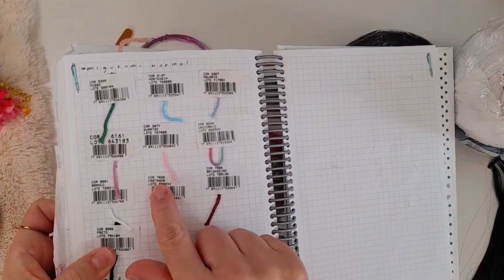Desafio do nosso novo projeto _ Boneca Rafaela de Amigurumi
Nosso novo projeto vem cheio de representatividade a Boneca Rafaela de Amigurumi possui Vitiligo você sabe o que é?
"O vitiligo é uma condição da perda da coloração da pele. As lesões formam-se devido à diminuição ou ausência de melanócitos (as células responsáveis pela formação da melanina, pigmento que dá cor à pele) nos locais afetados".
Linda, cheia de graça e elegância essa boneca é uma homenagem a todas as pessoas que possuem essa característica que as tornam ainda mais lindas e especiais.

Lista de matérias utilizados
Boneca Rafaela de Amigurumi

• Fios tex 492 Amigurumi cores, 9090 preto, 8001 branco,  2829 azul bic, 7525 castanho e 7563 chantilly
• Agulha de crochê 2,5
• Arame 08 ou 10 para estrutura interna
• Olhos de trava número 09 castanho ou preto
• Cabelo sintético liso preto
• Fibra siliconada para encher aproximadamente 200g
• Agulha fina para bordar e tapeceiro para costuras
• Cola se sua preferência

@leilarte aviamentos tem todo material necessário para tecer esse e outros projetos de Amigurumi.
MARITREVISAN2022